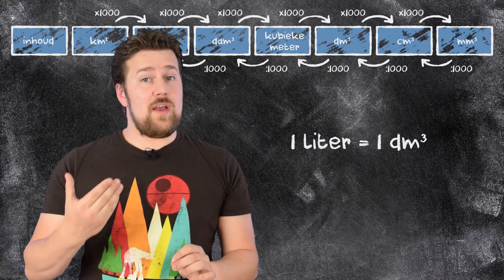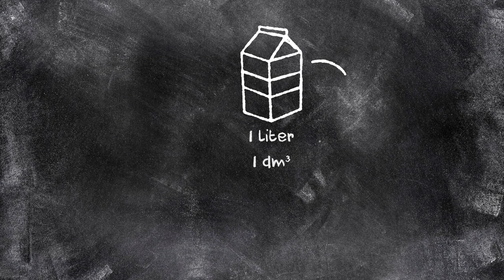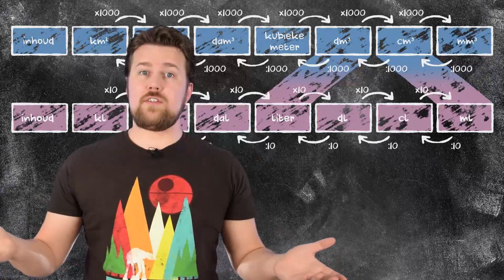Meetkunde, inhoudsmaten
Inhoudsmaten als liter, milliliter en zelfs kiloliter passen prima in het metrieke stelsel. Hoe je dat precies doet, leer je in deze video.